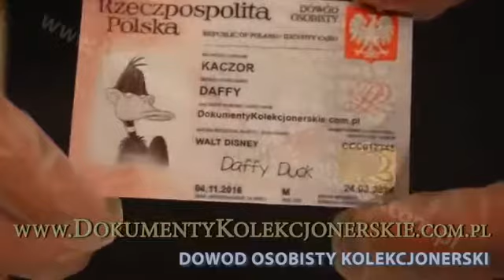ID: Identity Document (example)